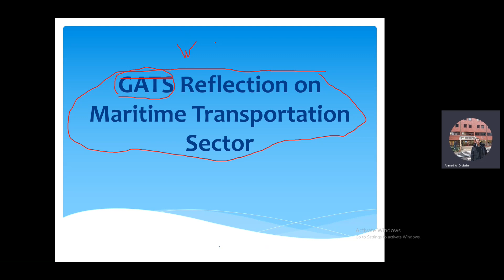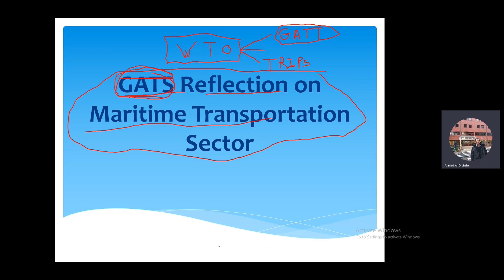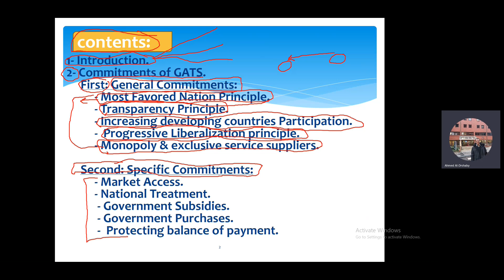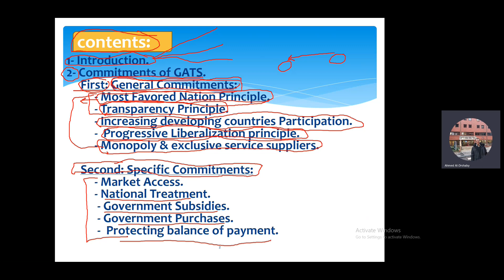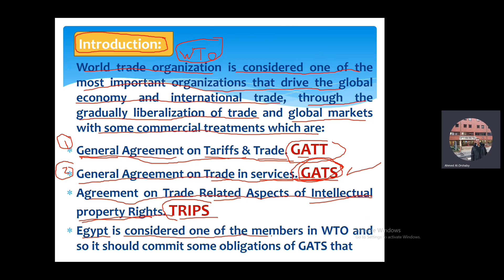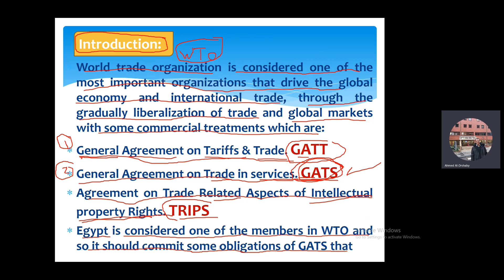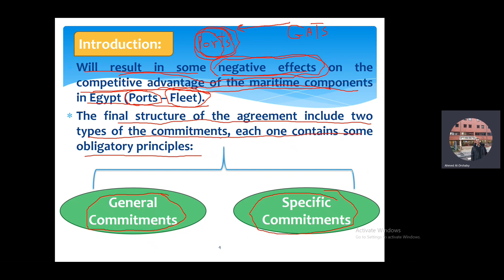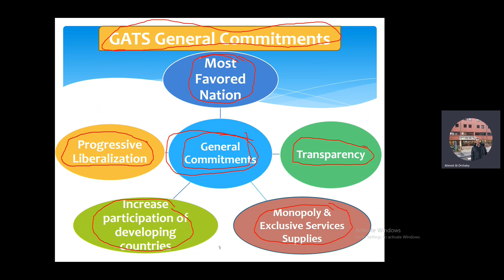Economics of Transportation Lecture (12) Part (1)